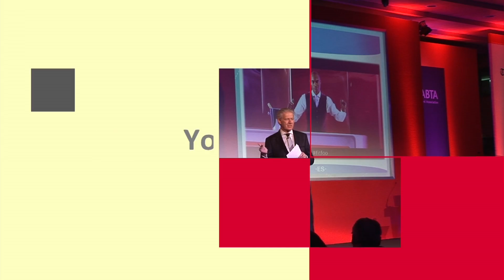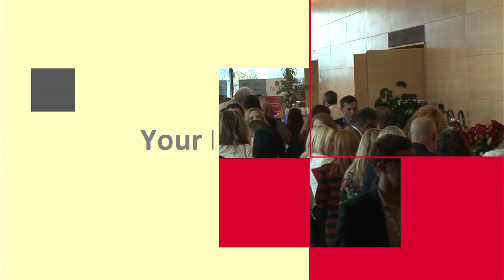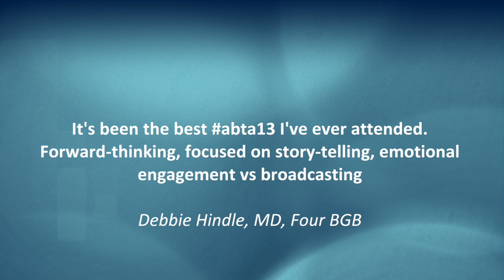ABTA13 - Highlights of The Travel Convention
Highlights of The Travel Convention Highlights 2013 in Dubrovnik, Croatia.